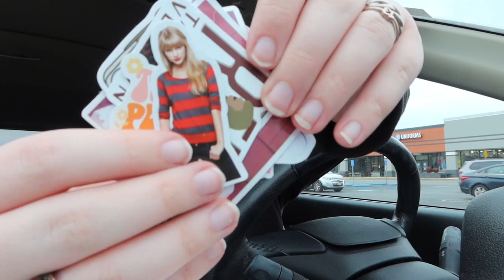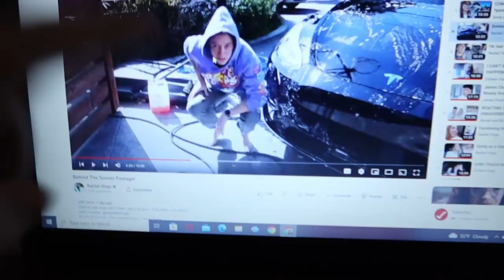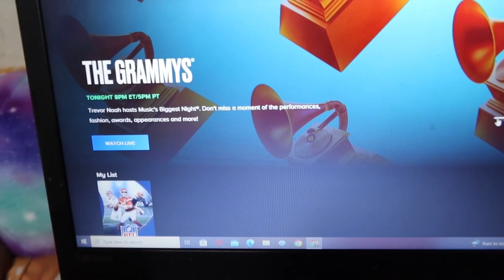12 TIME GRAMMY AWARD WINNER TAYLOR SWIFT!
I vlogged grammy day!!! I had so much fun taking you all along throughout my day, I love you... and I'm so proud of Taylor!